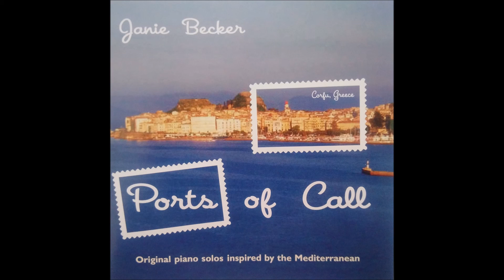Mediterranean Nights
Janie’s music is lush and lovely and intricately designed to pull at your heartstrings!

Be sure to tune in to Janie Becker Radio on Pandora.